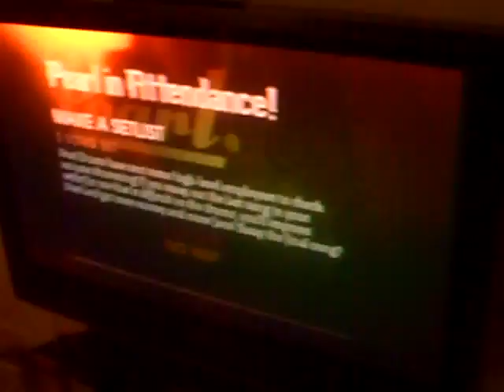Pretty & Nice - Tora Tora Tora on Rock Band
Here's Justin and Me playing "Tora Tora Tora" by Pretty & Nice on Rock Band (Now available in the RBN Marketplace).